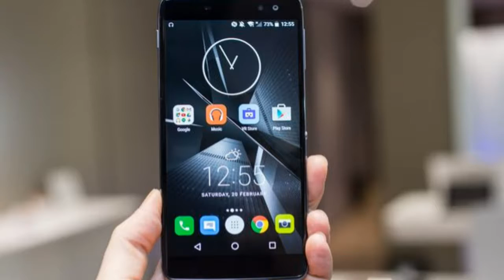ALCATEL IDOL 4 VR GAMING SMARTPHONE Launched PRICE RS 16999 with free VR headset and JBL earphones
Specifications
OS Android 6.0 Marshmallow
Display 5.5-inch QHD (2560x1440) AMOLED
Processor Snapdragon 652 octa-core
Storage 32GB, microSD expandable
Camera 16-megapixel f/2.0 rear camera
8-megapixel front-facing
Connectivity LTE Band 2/4/5/7/12/17
UMTS 850/1700/1900/2100
GSM 850/900/1800/1900
Security Fingerprint sensor